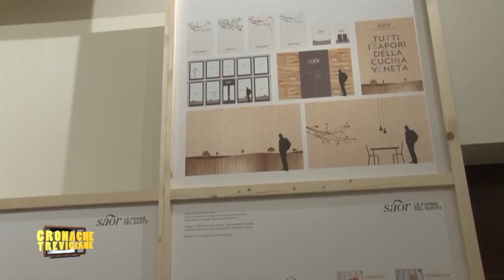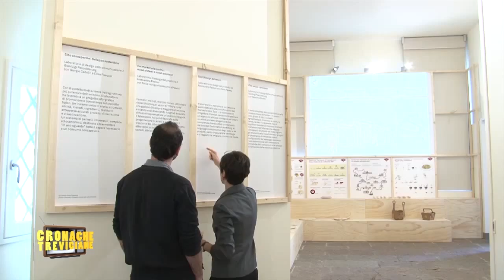Palazzo Giacomelli si veste di Expo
La storica sede di rappresentanza degli industriali di Marca ospiterà "Temporary for Expo2015" una rassegna di iniziative aperte al pubblico collegate all' expo milanese che vedranno protagonisti le imprese associate ad Unindustria Treviso